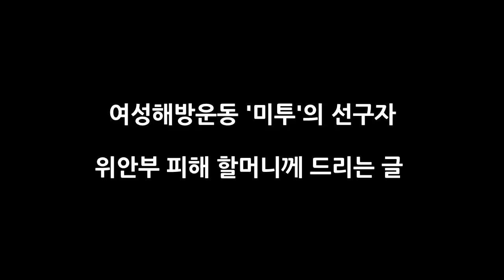'여성해방운동(미투)의 선구자' 위안부 피해 할머니께 드리는 글